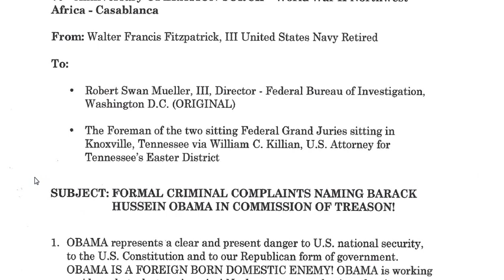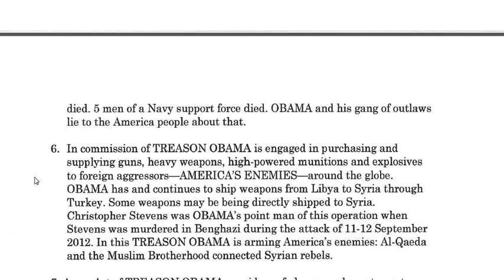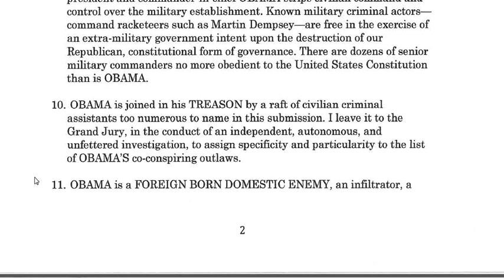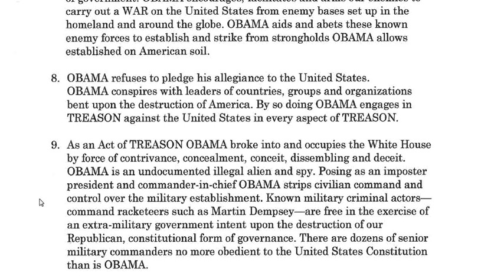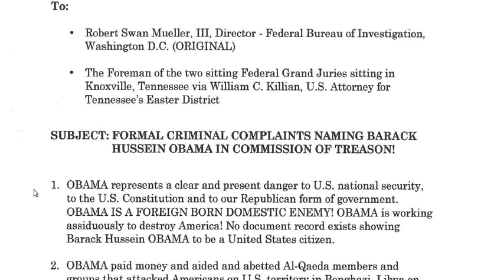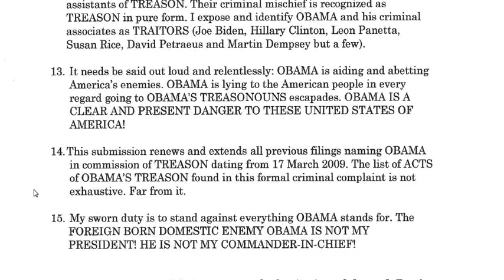OBAMA TREASON/ SUBJECT: FORMAL CRIMINAL COMPLAINTS NAMING OBAMA IN COMMISSION OF TREASON!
Walter Francis Fitzpatrick, III United States Navy Retired///SUBJECT: FORMAL CRIMINAL COMPLAINTS NAMING BARACK